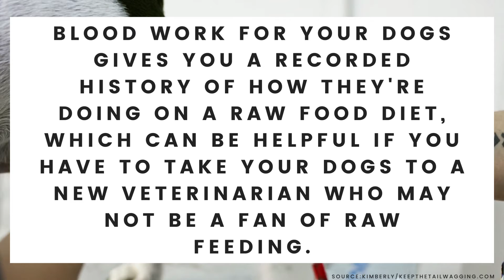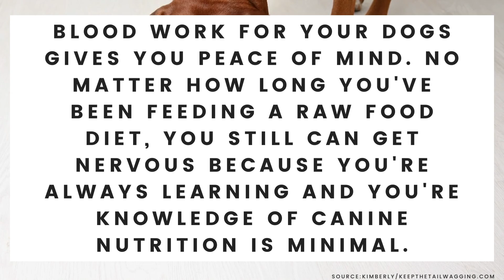5 Reasons Blood Work is Important for Raw Fed Dogs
Your pup's blood work can be helpful with knowing more health status. Learn more about it here.